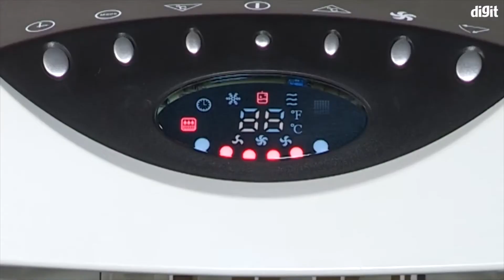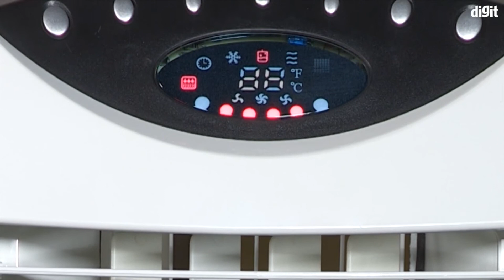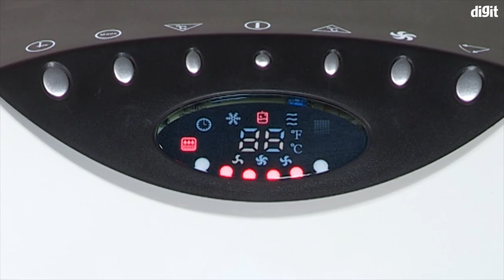Super General 1.5 Ton Portable AC (SGPI 182) Overview (Bangla)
আপনি কি একটি  portable air conditioner কিনতে চান? এখানে তেমনই একটির বিষয়ে বলা হয়েছে যার নাম  Super General যা  1.5 Ton য়ের। আর এর দাম প্রায় 36,000 টাকা। আড় এতী একটি মিডিয়াম সাইজ রুমের জন্য (120 to 180 sq ft) কাজ করে।

Super General 1.5 Ton Portable Air Conditioner (SGPI 182) Specifications:
Rated Capacity - 1.5 Ton
Compressor Type / Climate Type - ROTARY / T3
Refrigerant Type- R410a
Voltage (V, Hz, Ph) - 220-240V, 50Hz, 1Ph
Air Flow - 950/850/650
Dimension - 568x775x365
Weight (Net /Gross Kg) - 45/54